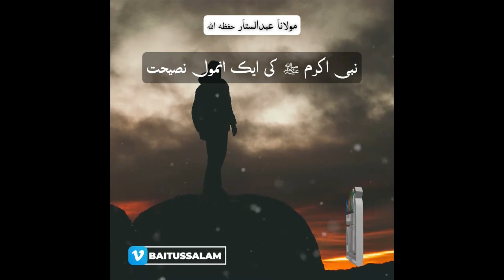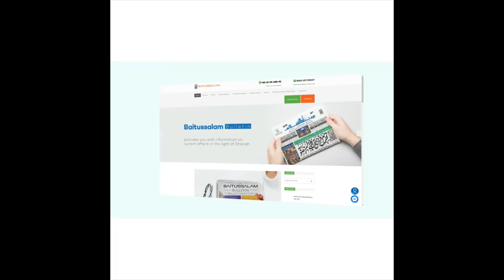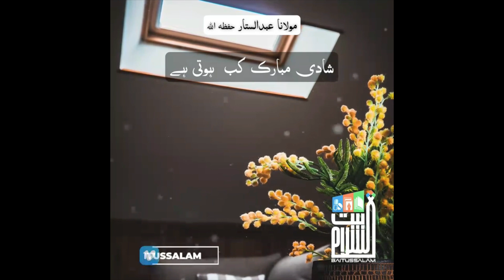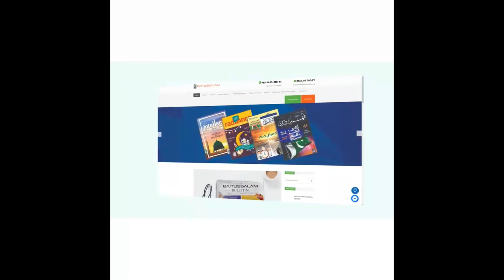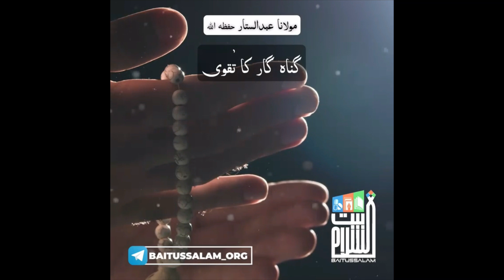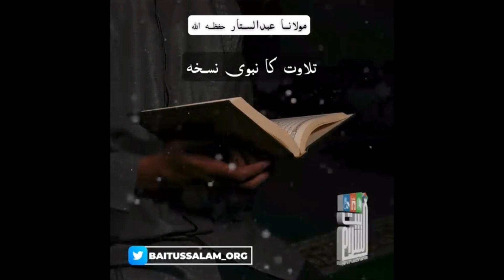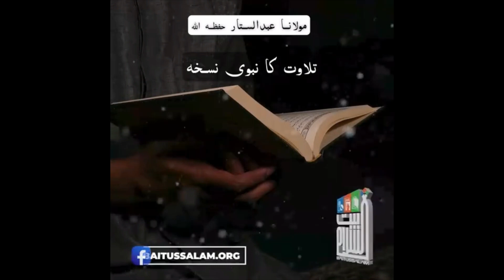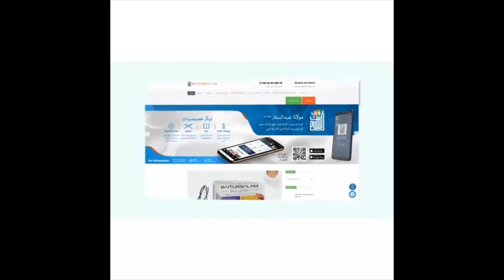Collection of Maulana Abdus Sattar Sahab Bayans | Part 11